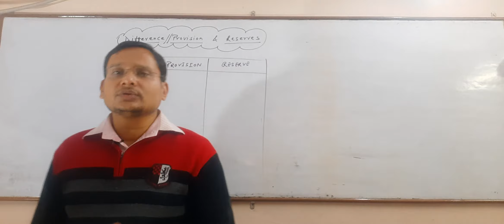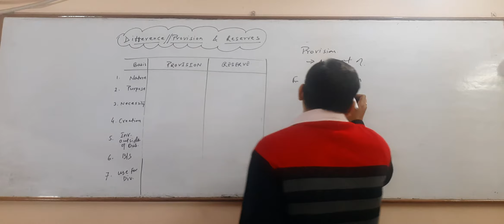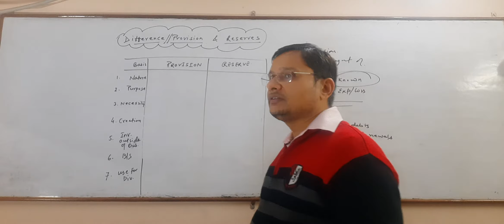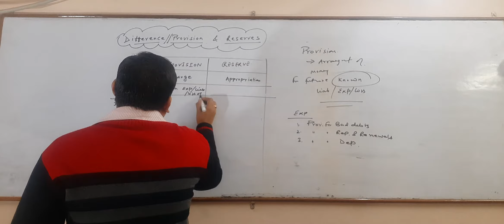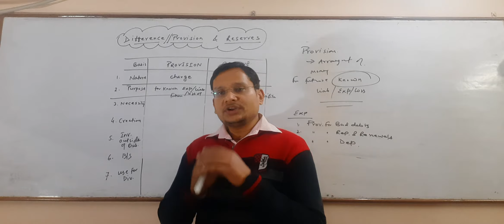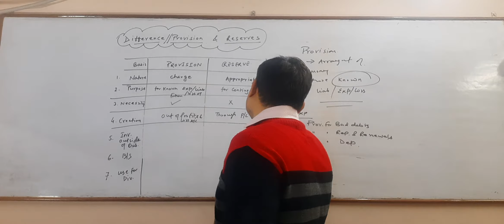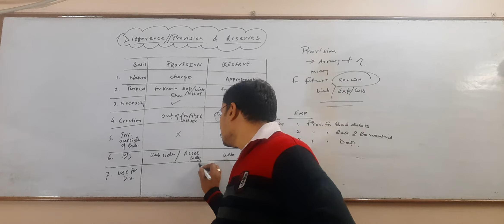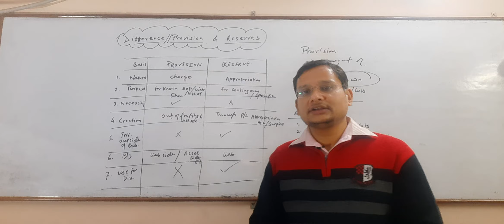PROVISION & RESERVE // DIFFERENCE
Basics of
provisions & reserves

Difference between provisions & reserves